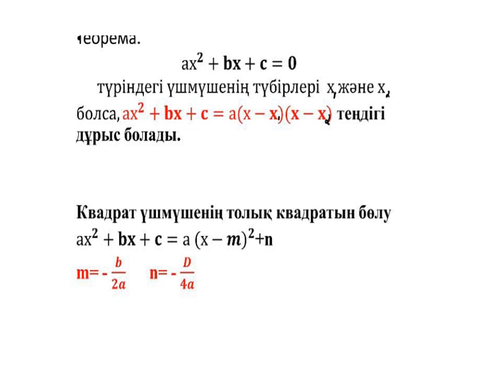Квадрат үшмүше.8-сынып алгебра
Квадрат үшмүшені көбейткіштерге жіктеу.Квадрат үшмүшеден екімүшенің толық квадратын бөліп алу